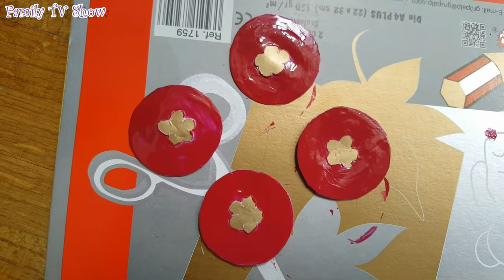A stroller for LOL Surprise Lil Sisters Baby dolls! Do it yourself! 🌞🌼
Let's make a stroller for Lol Surprise Lil Sisters! Do it yourself with us! It's easy and fun! See you soon!

Делаем коляску для маленькой сестренки ЛОЛ своими руками. Посмотри, какая красивая и удобная колясочка у нас получилась! Куколке будет в ней очень уютно. Попробуй сделать такую же колясочку вместе с нами! Ты можешь разукрасить ее фломастирами или красками. А также можешь украсить ее по-своему. Если к коляске не прикреплять колеса, то получится замечательная люлька-качалка.

ТЫ ЕЩЕ НЕ ПОДПИСАЛАСЬ? ТОГДА САМОЕ ВРЕМЯ СДЕЛАТЬ ЭТО, ЧТОБЫ НЕ ПРОПУСТИТЬ НОВЫЕ ИНТЕРЕСНЫЕ ВИДЕО! Поделись этим видео с друзьями, чтобы они тоже научились делать коляску для кукол ЛОЛ.